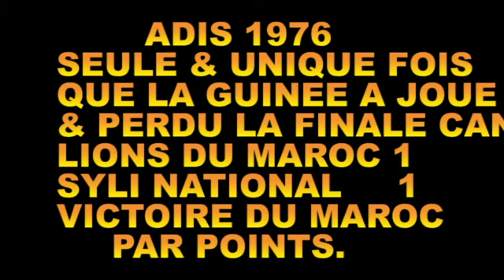PATHE DIALLO & CAN 76: SYLI GUINEE, VRAI VAINQUEUR ET LA CAF CHANGE DE METHODE.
FACE A LA FRUSTRATION DE LA COMMUNAUTE SPORTIVE AFRICAINE LA CAF A CHANGE DE REGLES POUR LA DESIGNATION DESORMAIS DU CHAMPION AFRICAIN.